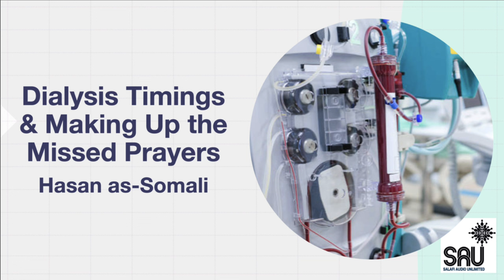Dialysis Timings & Making Up the Missed Prayers - Hasan as-Somali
Conditions to re-use / re-post: No modification of any audio files. Any website that posts them must link back to sources mentioned at the referenced download link. Material not for sale.